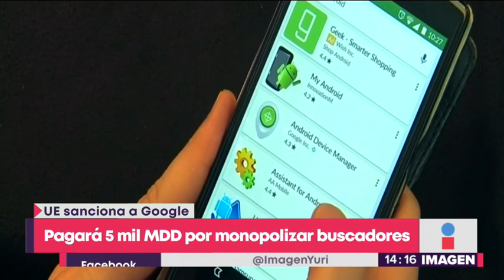¡Unión Europea sanciona a Google con multa millonaria! | Noticias con Yuriria Sierra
5 mil millones de dólares tendrá que pagar Google por no colocar otros buscadores en los teléfonos.